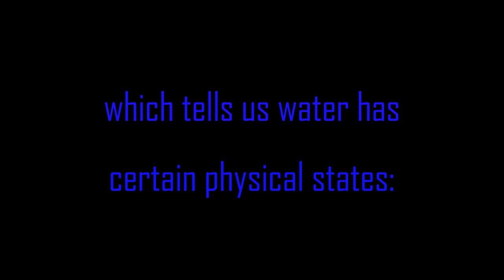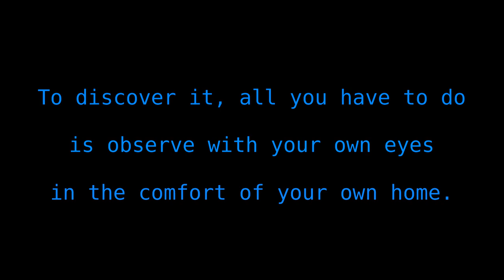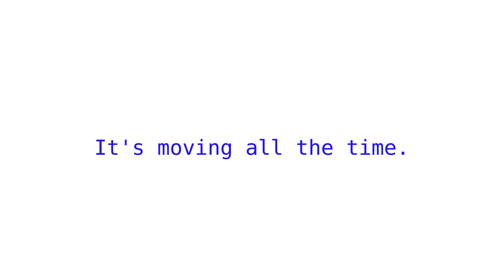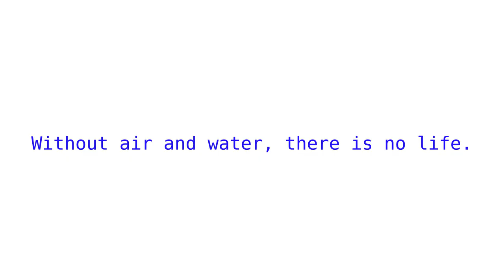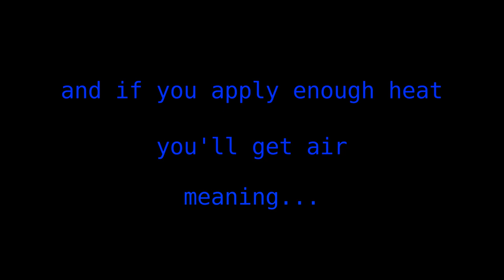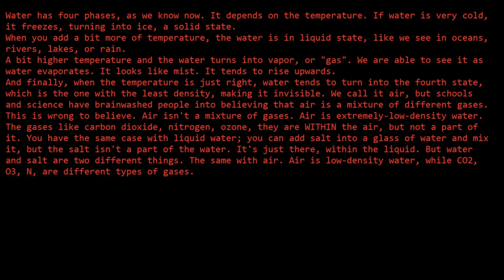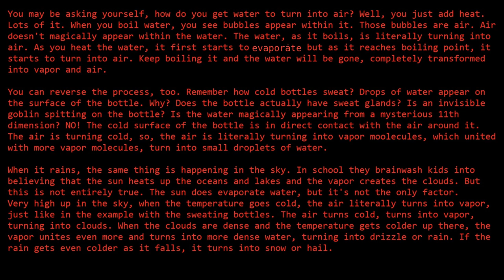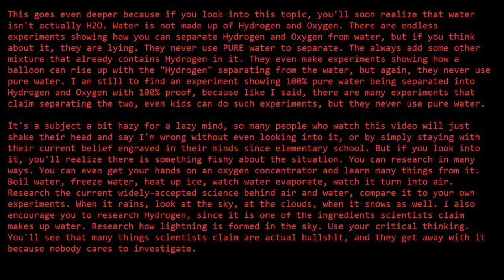The truth about water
Did you know that water has a fourth physical state? Watch the video to find out!

Feel free to mirror this video on your channel. Spread the word!